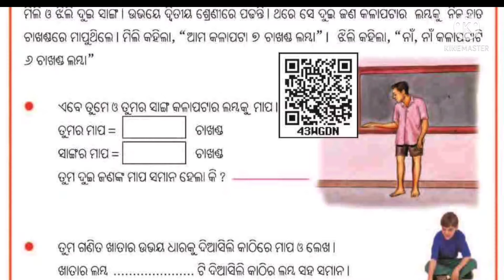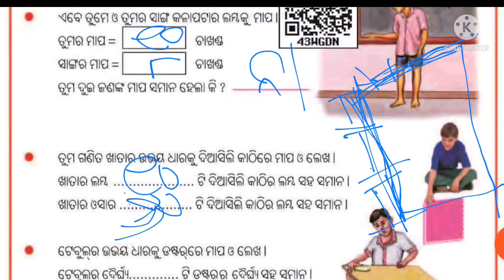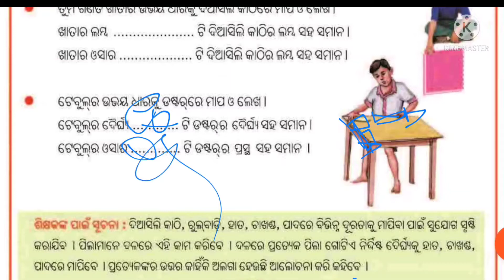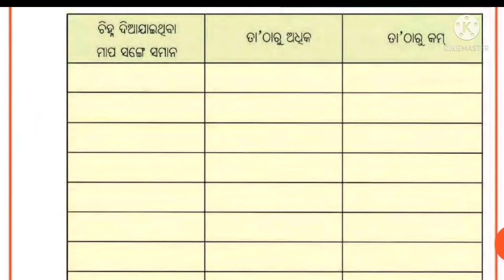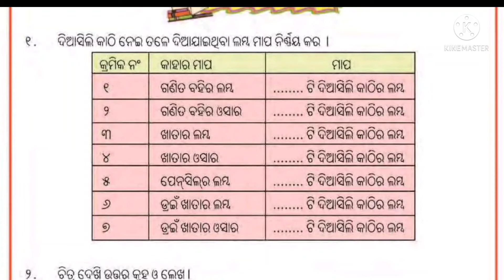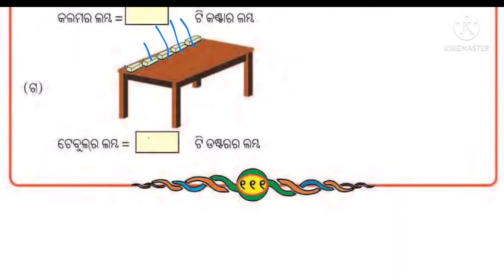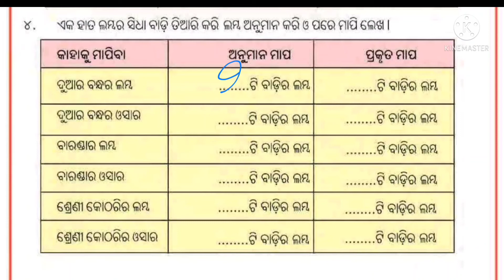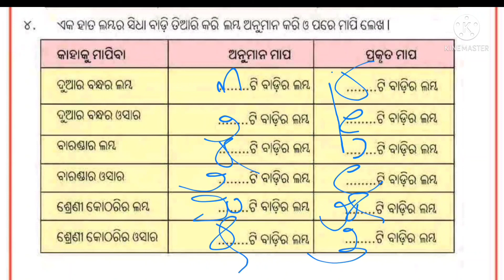class 2 math chapter 13 odia medium || ganita khela || lamba kete janiba